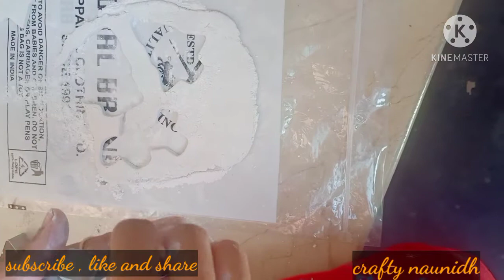DIY||CHRISTMAS DECORATION IDEAS||MADE WITH ORIGAMI SHEETS, WOOL AND POP||SCHOOL PROJECT FOR KID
How to make snowman for kids this Christmas with the help of wool.
How to decorate your Christmas tree woth home made Decoration material made from pop and cookies cutter.
How to make 3D star with crape paper.
How to make fairies with origami sheets.
Beautiful way to keep your baby handprint and make a santa.